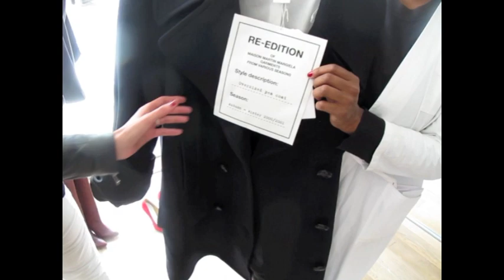Entrevista al equipo creativo de Maison Martin Margiela para H&M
En esta entrevista tuve la oportunidad de platicar con una integrante del equipo creativo de Maison Martin Margiela sobre la colección para H&M. La re-edición de piezas icónicas de la marca brinda la oportunidad de adquirir un poco de historia de la moda.